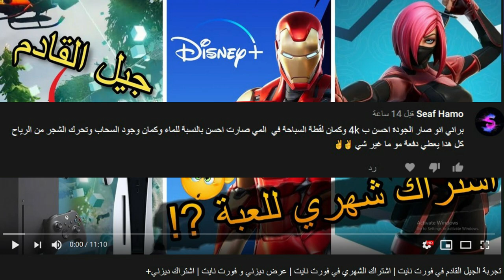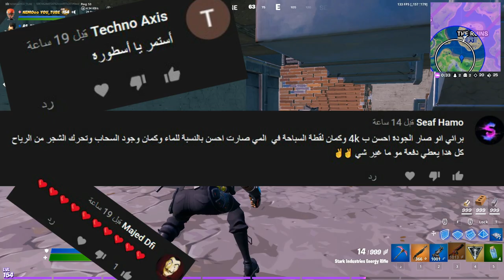فورت نايت | تسريب نهاية غلاكتوس | تجربة فورتنايت على سوني 5 | سكن مقترح جديد | سيزون 4 شابتر 2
علامات لا تهمك:
فورت نايت شرح تحديات الخبرة
فورت نايت شرح تحديات الاكس بي الجديدة
فورت نايت شرح تحديات الاسبوع 11 سيزون 14
فورت نايت حل جميع تحديات الاكس بي الاسبوع الحادي عشر | فورت نايت سيزون 4 شابتر 2
فورت نايت سيزون 7 راكان
تحديات فورت نايت شابتر 2 سيزون 4
فورت نايت سيزون 9 بندريتا
فورتنايت - استخدم الشقوق مواقع الشقوق - تحديات الاسبوع 1 من فيضان نقاط الخبرة
فورتنايت - قم بزيارة كل الاماكن المسماة في مواجهة فردية - تحديات الاسبوع 1 من فيضان نقاط الخبرة
فورتنايت - وجه ضرراً بأسلحة بمنظار تحديات الاسبوع 1 من فيضان نقاط الخبرة السيزون الرابع
فورتنايت - قد سيارات او شاحنات عبر الشقوق - تحديات الاسبوع 1 من فيضان نقاط الخبرة
تحديات الاسبوع 11 من فيضان نقاط الخبره فورت نايت
فورتنايت - استخدم القدرات الخارقة لتصفية الخصوم - تحديات الاسبوع 1 من فيضان نقاط الخبرة
فورتنايت - استخدم الشقوق الريفت 2 تحديات الاسبوع 1 من فيضان نقاط الخبرة السيزون الرابع
فورتنايت - ترقية الأسلحة إلى ندرات غير شائعة تحديات الاسبوع 1 من فيضان نقاط الخبرة السيزون الرابع
فورت نايت تحديات الاسبوع 11 السيزون الرابع
فورت نايت شرح  تحديات الاسبوع الحادي عشر السيزون الرابع
فورت نايت قم بزيارة كل الاماكن المسماة في مواجهة فردية